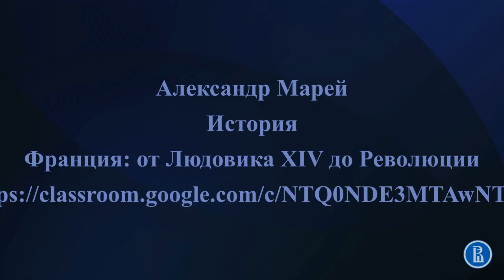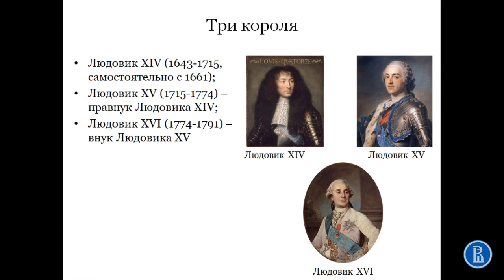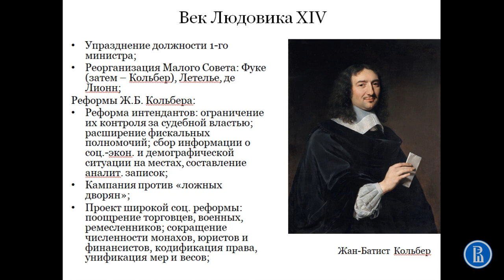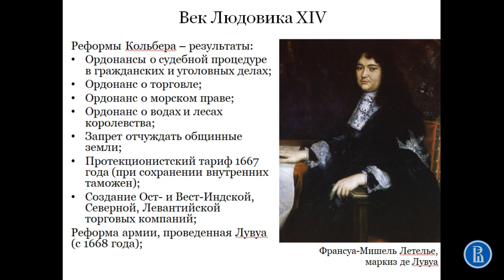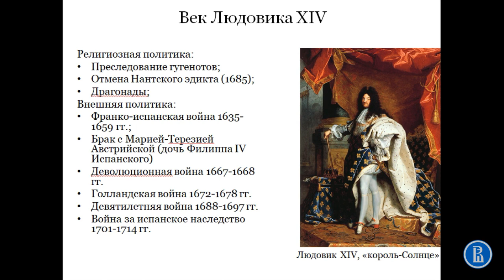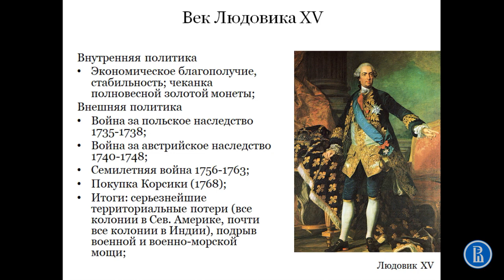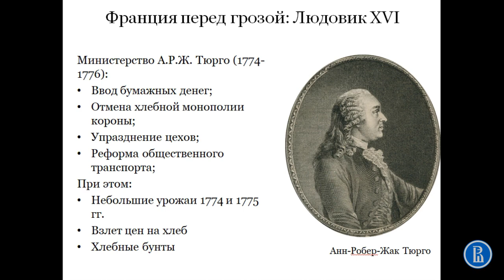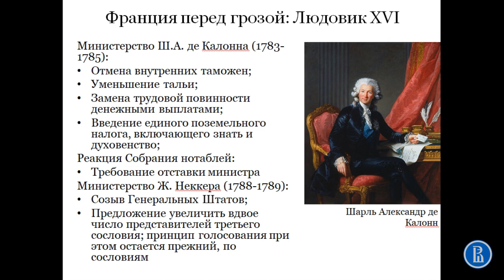Франция от Людовика XIV до Революции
Четвертая часть лекции "Атлантические революции. Американская и Французская революции"

Курс "История", ОП "Культурология", бакалавриат, 1 курс

Автор: А.В. Марей, к.ю.н., доц. Школы философии НИУ ВШЭ